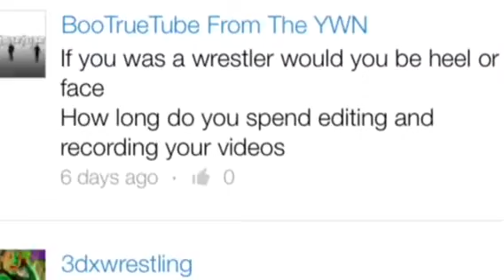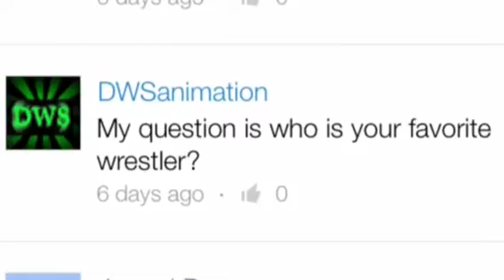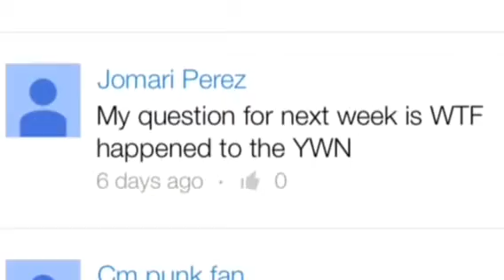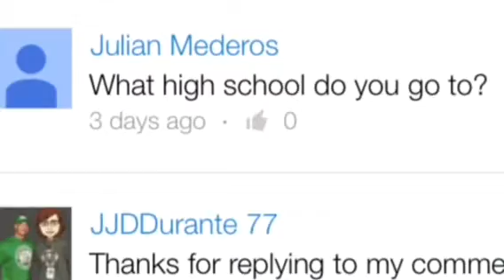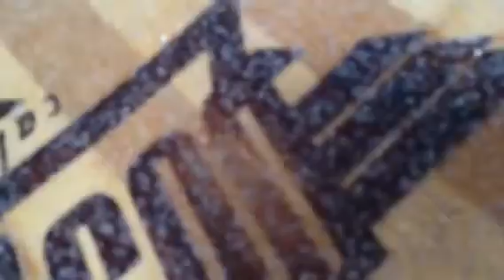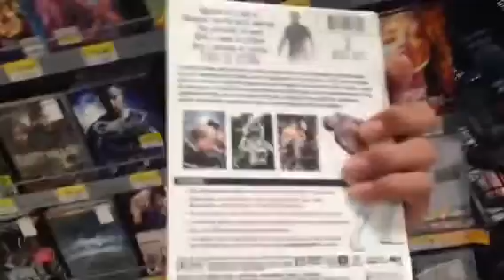WOCENA1 TV Ep.11